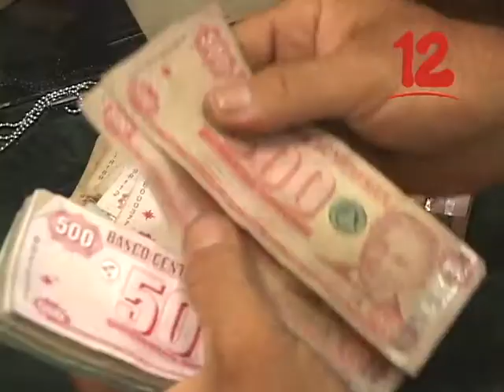SALGADO: “REMESAS CONTINÚAN SOSTENIENDO LA ECONOMÍA DE FAMILIAS NICARAGÜENSES”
Según economista las remesas continúan sosteniendo la economía de familias. Nicaragüenses.